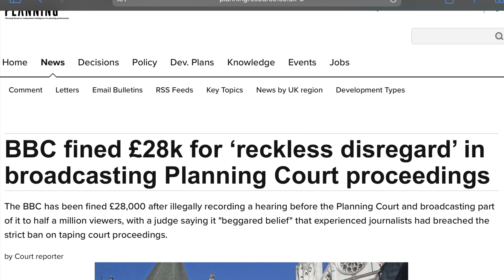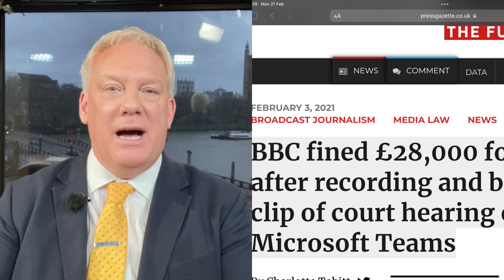ANDREW- THE QUEEN AND THAT COURT CASE PAYMENT